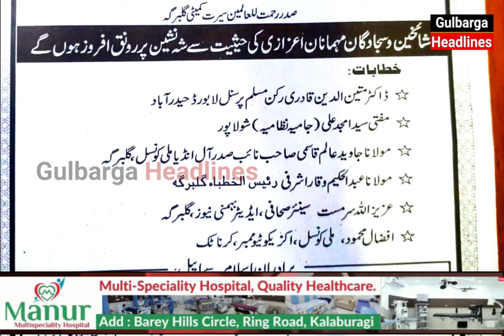Jalsa E Azmat E Mustafa (SAW) Me Shirkat Ki Guzarish Baroz Itwar Maidan E Haft Gumbad Sham 8baje